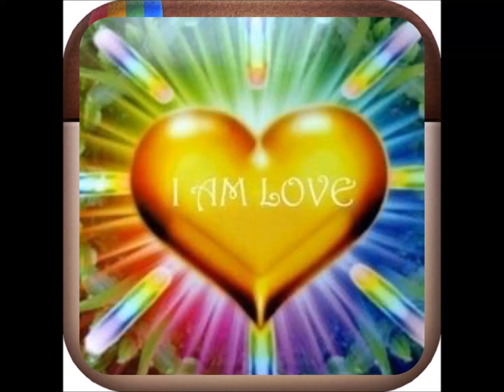I SEE LOVELOVELOVELOVELOVELOVELOVELOVELOVELOVELOVELOVELOVELOVELOVELOVELOVELOVELOVELOVELOVELOVELOVELO